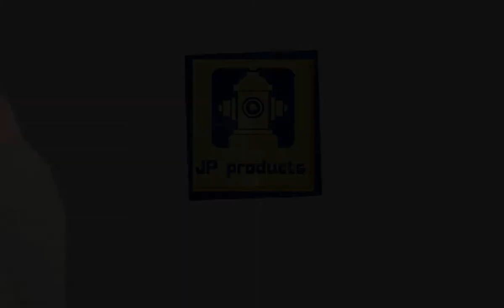02.Smeci profil.avi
DVD Laguna